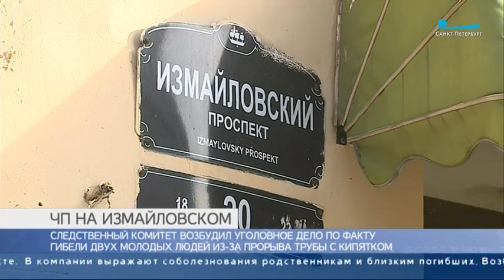Страшные подробности трагедии на Измайловском проспекте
Власти возьмут под личный контроль дело о прорыве трубы на Измайловском проспекте, в результате которого погибли два человека. Об этом заявил министр строительства и ЖКХ России Владимир Якушев.